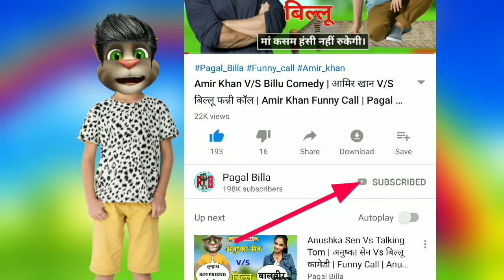Sapna Choudhary V/S Talking Tom | सपना चौधरी & बिल्लू - Funny Call | Pagal Billa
दोस्तों अगर आप इस चैनल को सब्सक्राइब कर लिया है तो बहुत बहुत धन्यवाद और अगर आपने सब्सक्राइब नहीं किया है चैनल को तो जल्दी से सब्सक्राइब कर लीजिए और जो जो भाई लोग🔔  घंटे को दबा दिए हैं तो उनके लिए बहुत-बहुत धन्यवाद और जो भाई लोग ऐसा नहीं किए हैं ऐसा तो आप भी कर लीजिए ऐसा आप करोगे तो हमारी जो भी नई विडियो आएगी उसकी सूचना आपको मिल जाएगी।

इस विडियो का मकसद किसी भी सेलेब्रिटी या किसी भी व्यक्ति या समुदाय का मजाक उड़ाना नहीं है। ये विडियो सिर्फ आपके मनोरंजन के लिए बनाया गया है, कृपया इसे अपने दिल पर ना लें। हम सभी लोगो का सम्मान करते हैं। ।।

नमस्कार दोस्तों आपका स्वागत है,हमारे चैनल "Pagal Billa" में मै यहाँ हमेशा आपके लिये रोज एक नया कॉमेडी मजेदार विडियो लेकर आने की कोशिश करूँगी आपको हमारे चैनल पर Comedy, Funny विडियो अधिक से अधिक मात्रा में मिलेगी।। तो विडियो को like करके हमारा हौसला बढ़ाये और हमारे channel को subscribe करना मत भूलना और bell icon को भी चालू कर लेना जिससे मेरी हर नई विडियो की अपडेट आपको मिलती रहे।